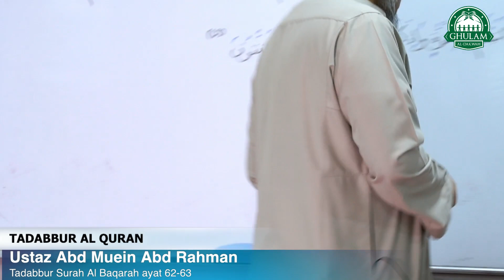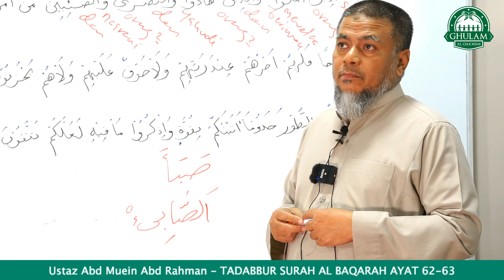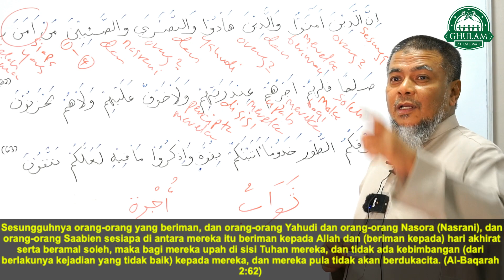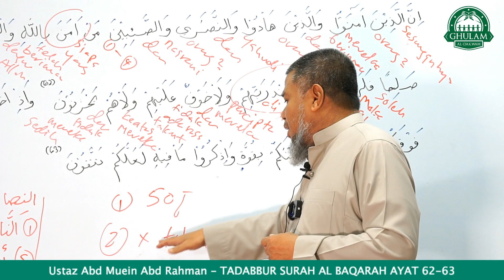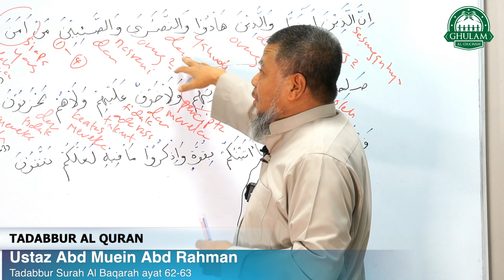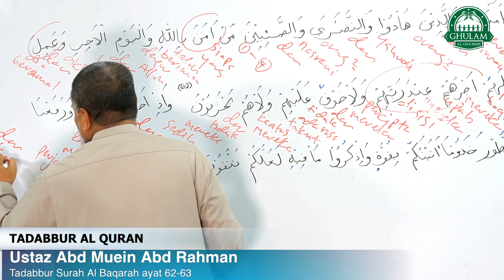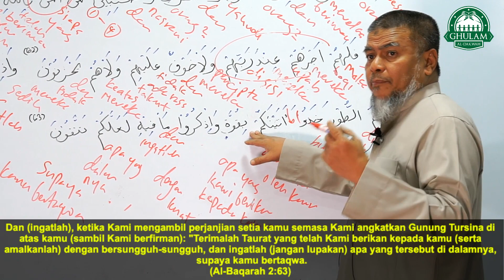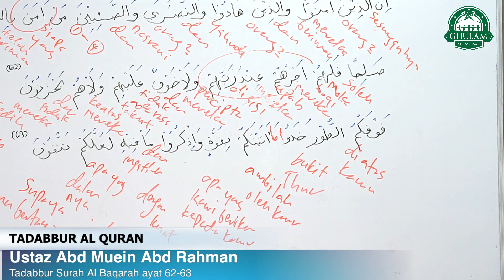23 Apr 2021 || Tadabbur Surah Al Baqarah ayat 62-63 || Ustaz Abd Muein Abd Rahman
00:00 Muqaddimah
11:43 Ayat 62
19:05 Ayat 62 - من آمن
29:37 Ayat 62 - وَلَا خَوۡفٌ عَلَيۡهِمۡ
47:48 Ayat 63
1:07:31 Sesi soal jawab